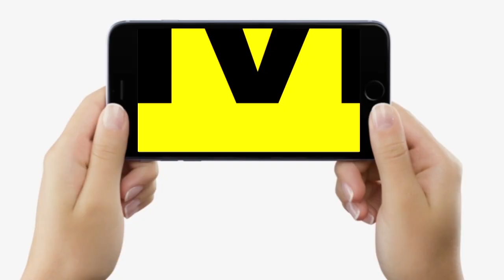Doctor Saheb : Dr. Gautam Modi से जानें, धूप से होने वाली एलर्जी को कैसे ठीक करें, क्या करना होगा...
देखिए वीडियो, बिहार के जाने-माने एलर्जी विशेषज्ञ डॉ. गौतम मोदी बता रहे...धूप में होनेवाली एलर्जी को कैसे करें ठीक, निकलने से पहले क्या करना होता है...